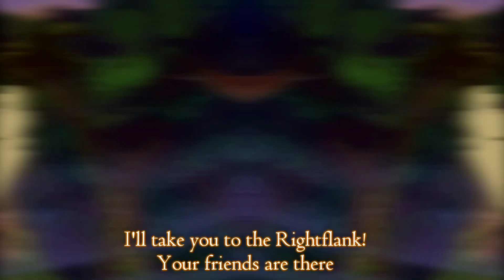One Piece「AMV」- Metamorphosis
Song: Metamorphosis - Blue Stahli.